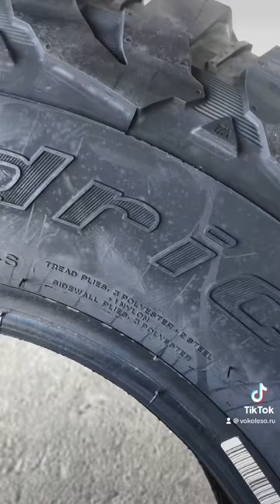BFGoodrich Mud-Terrain T/A KM3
Мнение эксперта